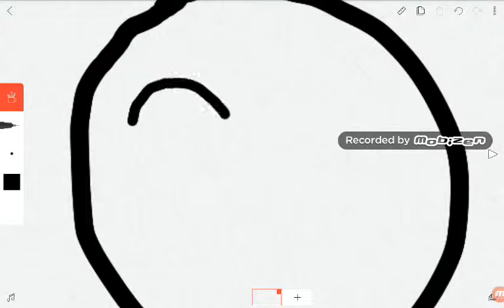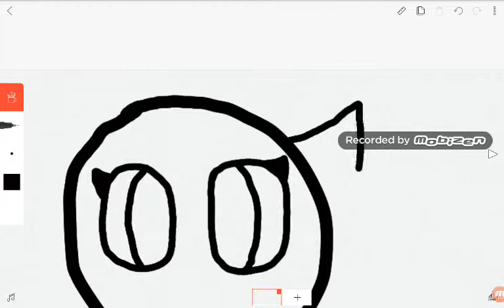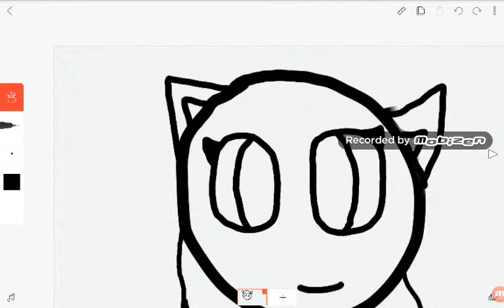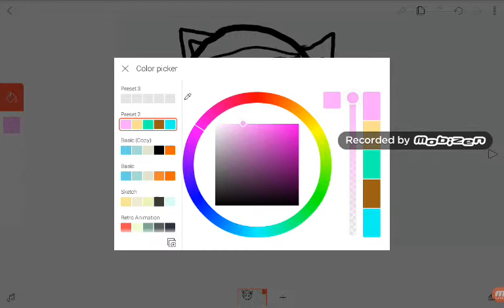For my fan that asked me to do this sooo ya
Read title ok then you know